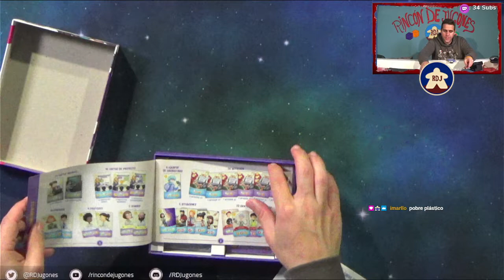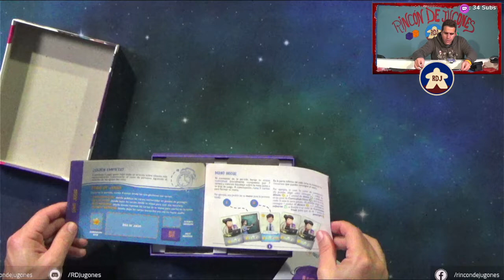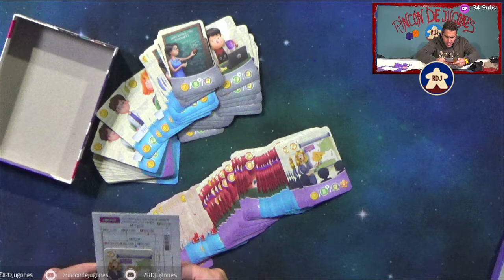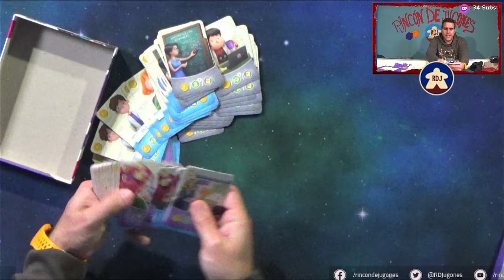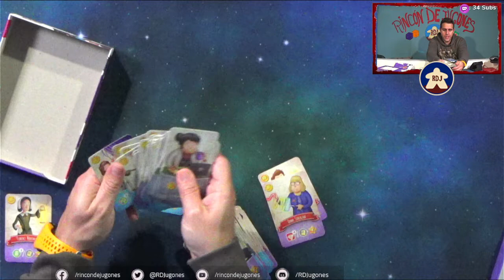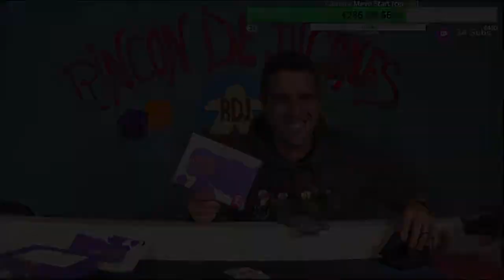NOBEL RUN Presentación (RDJ)